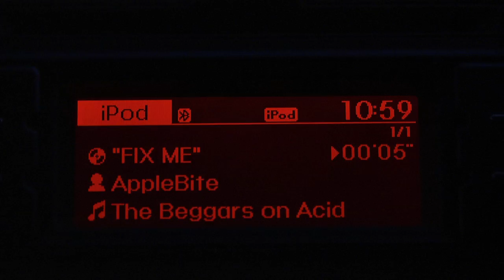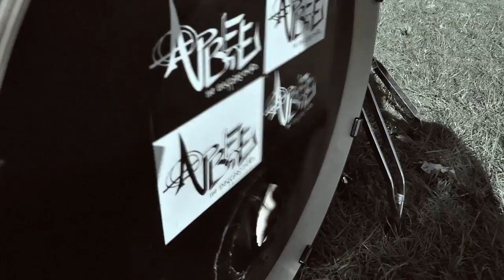AppleBite The Beggars on Acid - Fix Me (Official Music Video)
Official video for AppleBite The Beggars on Acid "Fix Me". New single coming soon.

Like the music? Keep updated on albums and upcoming gigs

DOP: Timmy Richards
Production Manager: Ashlee Price
Art Director: Kathy Chui
Editor: Yun Wei Ho
Executive Producer: George Karpathakis

Featuring AppleBite The Beggars on Acid: Justin Powell, Paul Jorgensen, Ryan "Dutchie" Holland